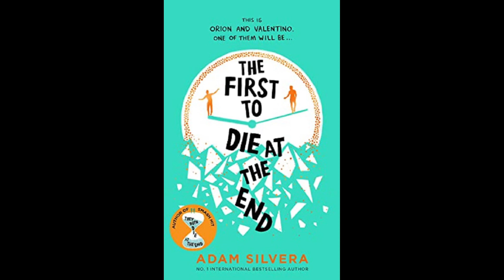The First to Die at the End - Adam Silvera - Resenha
É a noite antes de Death-Cast ir ao ar, e há uma pergunta na mente de todos: Death-Cast pode realmente prever quando alguém vai morrer, ou é apenas uma farsa elaborada? Orion Pagan esperou anos para que alguém lhe dissesse que ele vai morrer. Ele tem um sério problema cardíaco e se inscreveu no Death-Cast para saber o que está por vir. Valentino Prince está recomeçando sua vida em Nova York. Ele tem um futuro longo e promissor pela frente e só se registrou no Death-Cast depois que sua irmã gêmea quase morreu em um acidente de carro.